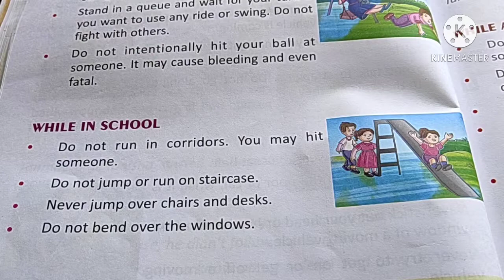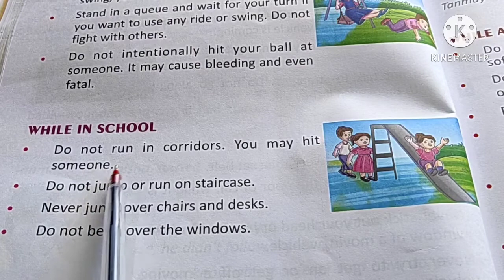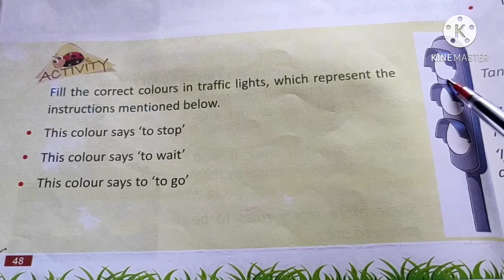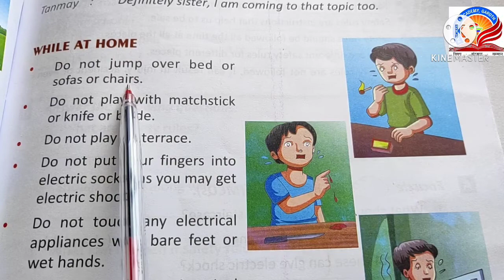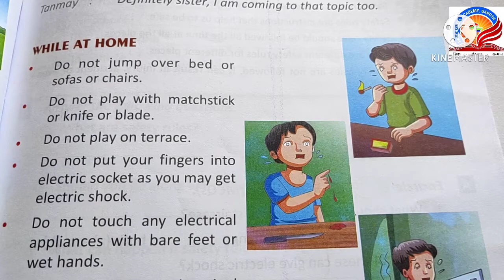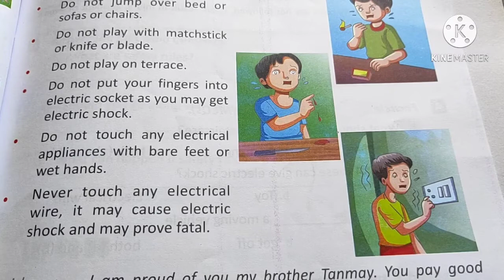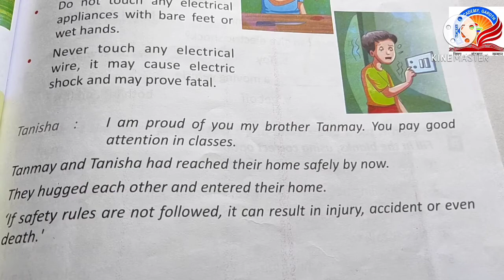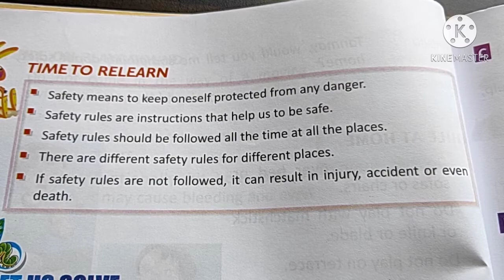Class 2 | EVS | part 26